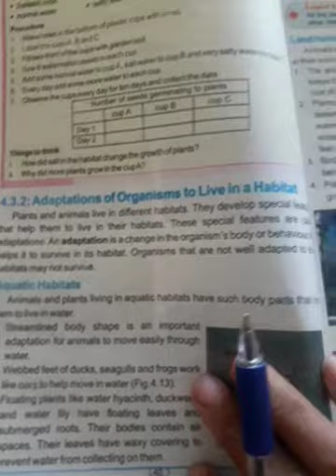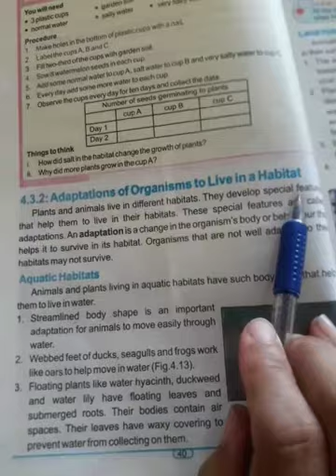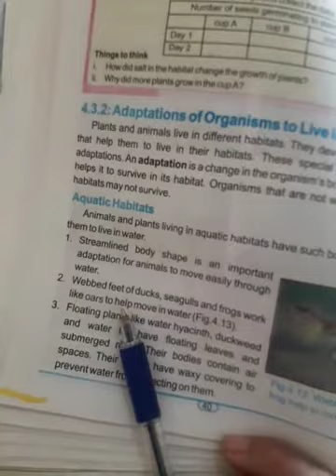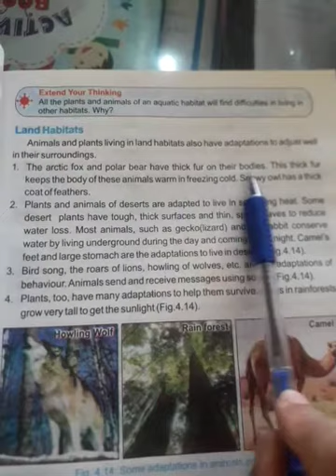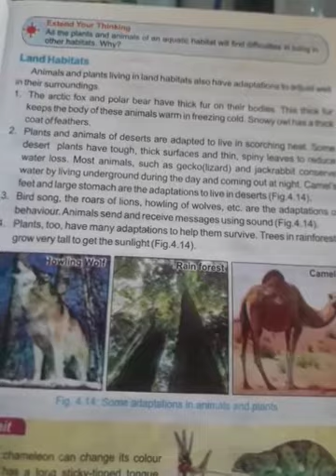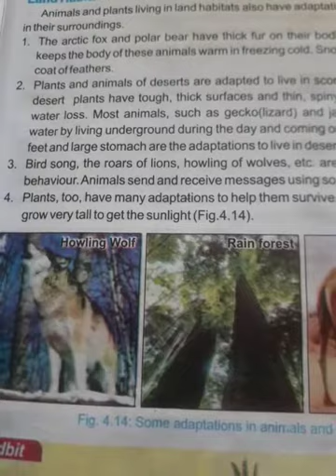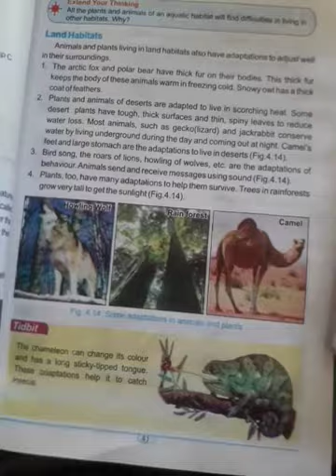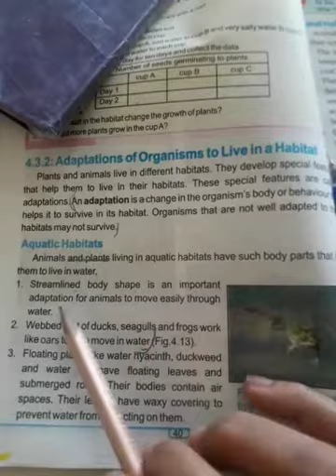Science7 lecture 33